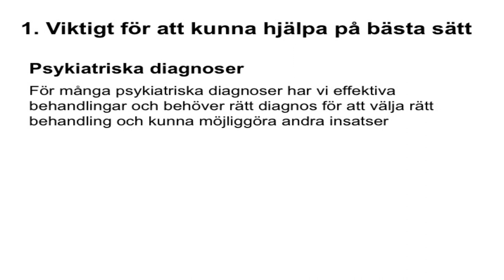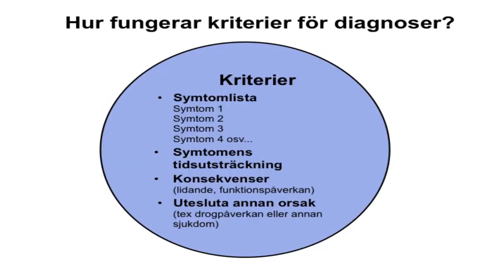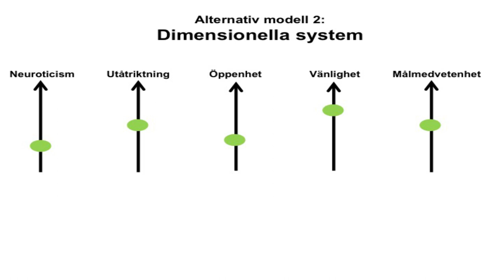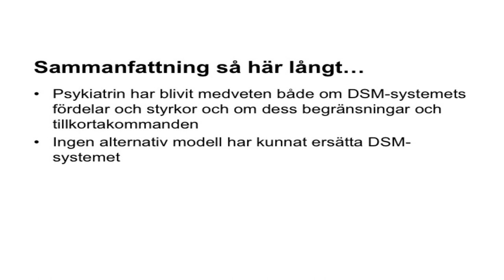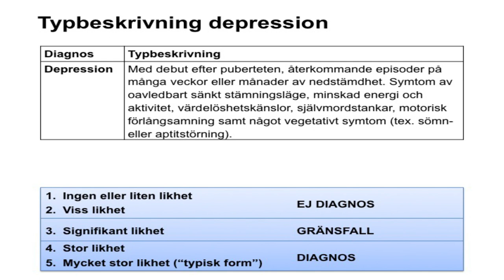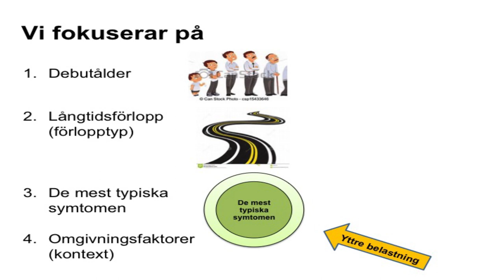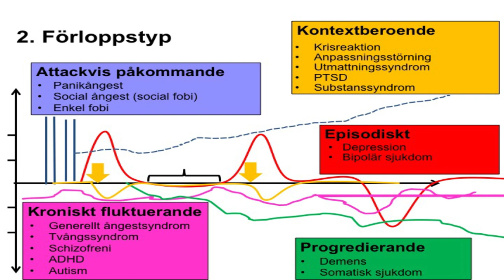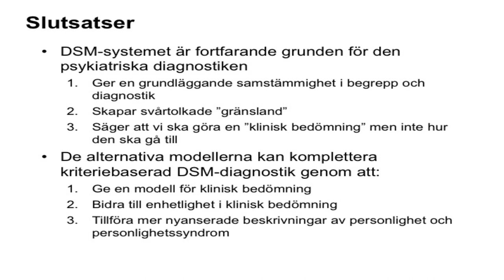Mats Adler: Finns den rätta psykiatriska diagnostiken?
Denna Stockholm Psychiatry Lecture hölls 25 september 2017 och Mats Adler, specialist i psykiatri och allmänmedicin, med dr och adjunkt talar här om psykiatrisk diagnostiks utmaningar och lösningar. Han talar om prototypal diagnostik och hyr vi kan öka precisionen i diagnostik och undvika överdiagnostik. Denna föreläsning gavs efter Fredrik Svenaeus föreläsning som du hittar på vår youtubekanal.